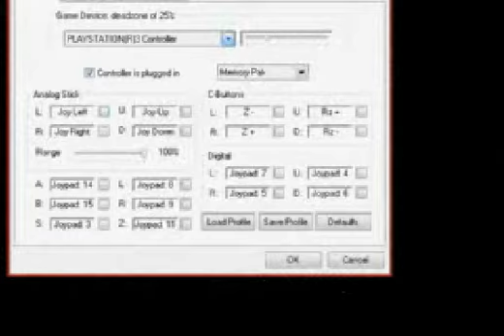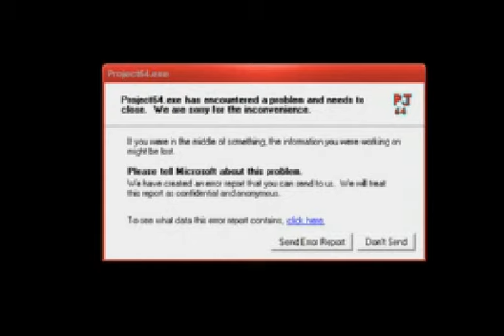UNINTENTIONAL MONTAGE TIME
I was playing Goldeneye on my stream last night and Livestream decided to completely screw up the video file it recorded. It was supposed to be about 1 hour and 37 minutes long but all that remains is this ACCIDENTAL MONTAGE!

Also playing this game on anything other than an N64 controller is hell.